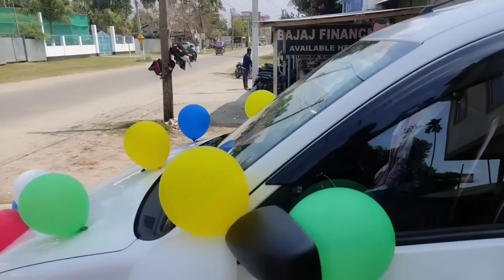My New car🚗@practicalbasumatary3925